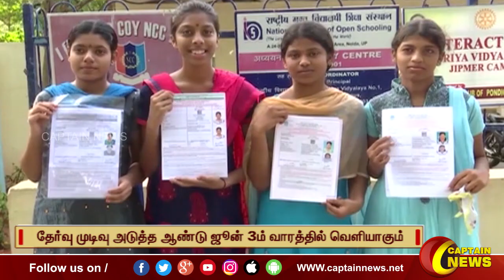மத்திய அரசு பல்கலைக்கழகங்களில் சேருவதற்கான சி.யு.இ.டி நுழைவுத் தேர்வு.